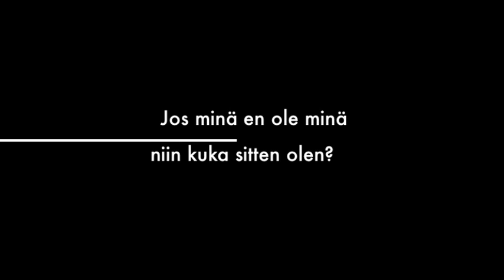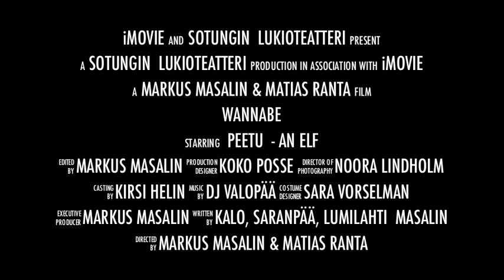WannaBe - Lahjoista parhain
Sotungin lukioteatterin joulunäytelmä 2012
Official trailer